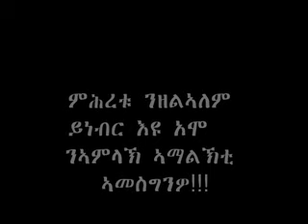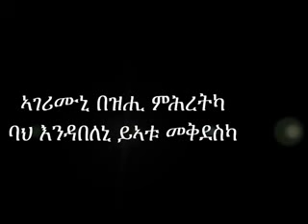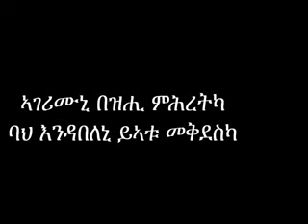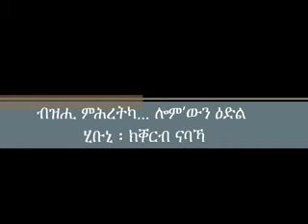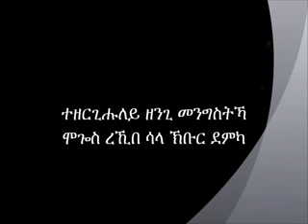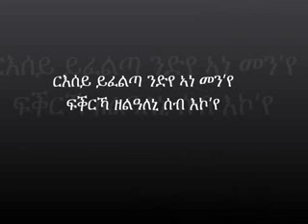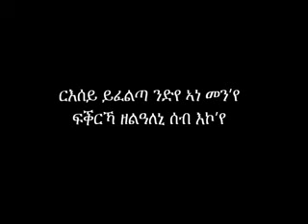Eritrean New mezmur yoni sosi AGERIMUNI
By yonatan and sosuna